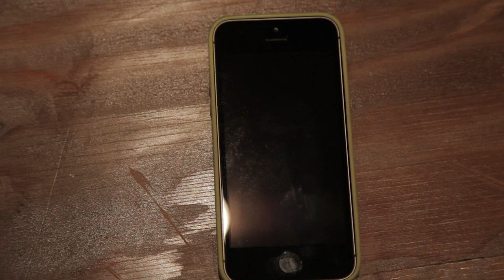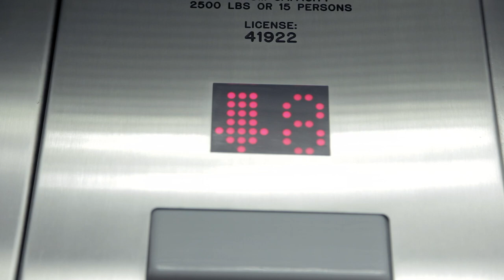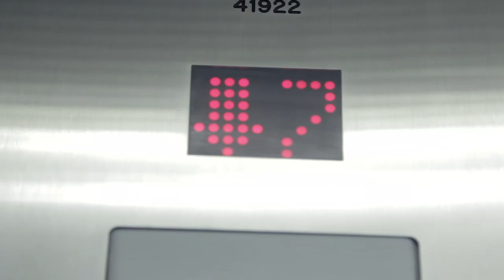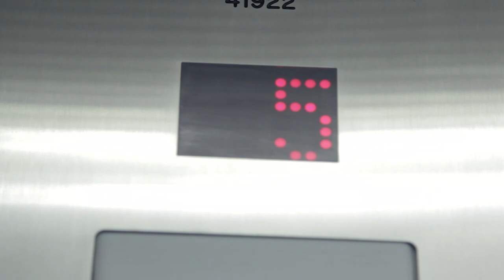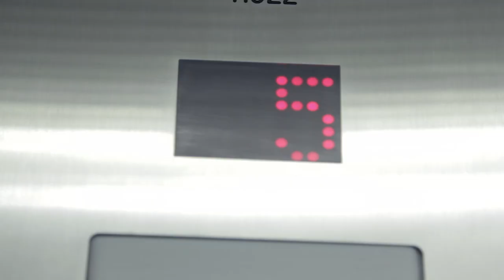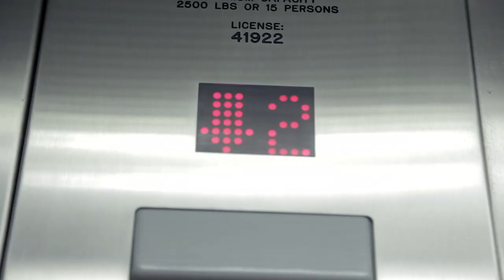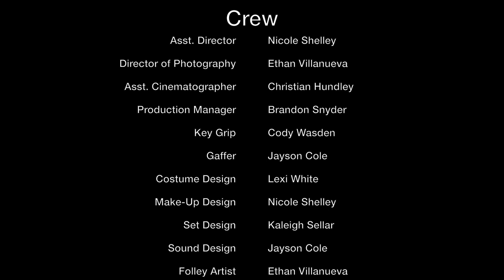M15 - The Big Squeeze